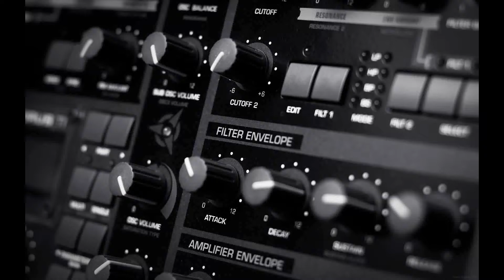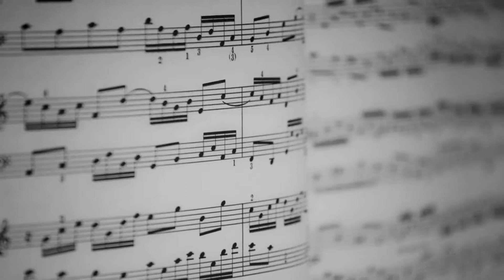Green Day - Still Breathing - Revolution Radio - Lyrics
I'm like a child looking off on the horizon
I'm like an ambulance that's turning on the sirens
Oh, I'm still alive
I'm like a soldier coming home for the first time
I dodged a bullet and I walked across a landmine

Am I bleeding? Am I bleeding from the storm?
Just shine a light into the wreckage, so far away, away

'Cause I'm still breathing
'Cause I'm still breathing on my own
My head's above the rain and roses
Making my way away
My way to you

I'm like a junkie tying off for the last time
I'm like a loser that's betting on his last dime
I'm like a son that was raised without a father
I'm like a mother barely keeping it together

Making my way, away, away...

As I walked out on the ledge
Are you scared to death to live?
I've been running all my life
Just to find a home that's for the restless
And the truth that's in the message